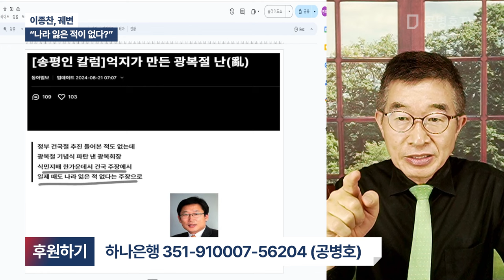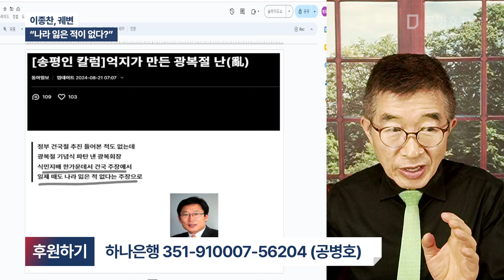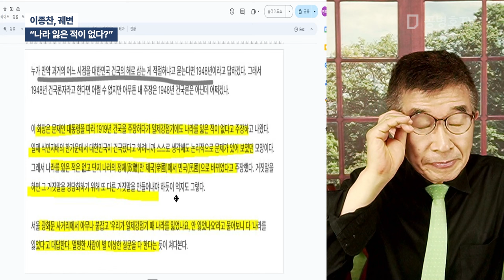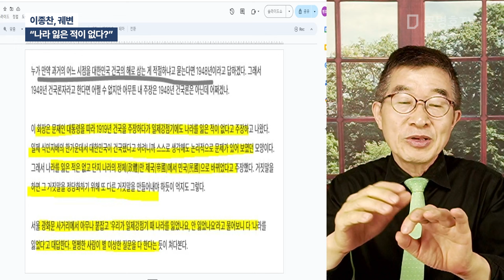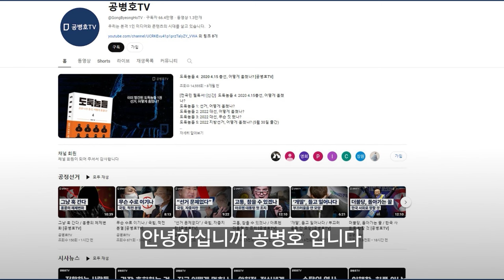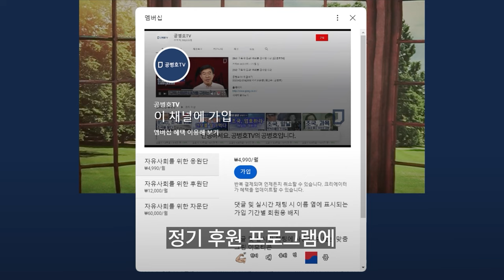이종찬, 궤변 / "나라 잃은 적이 없다?" [공병호TV]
Bitcoin : 3MTW849AkP2ftLeSK2teZHMmzLu7Z83s9U